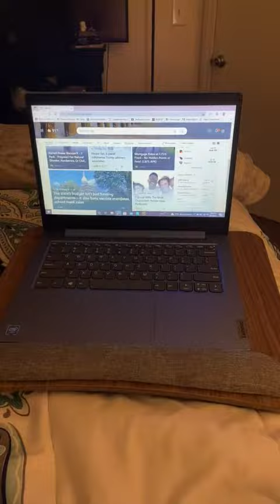Customer Reviews HUANUO Lap Laptop Desk - Portable Lap Desk with Pillow Cushion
HUANUO Lap Laptop Desk - Portable Lap Desk with Pillow Cushion, Fits up to 15.6 inch Laptop, with Anti-Slip Strip & Storage Function for Home Office Students Use as Computer Laptop Stand, Book Tablet

- PERFECT SIZE FOR LAPTOPS: The laptop desk is 17 x 12.8 x 3.5 inches in size and can fit laptops up to 15.6 inches. There is enough surface space for a mouse only when used with laptops that are 14” in size or smaller.
- CONVENIENT DESIGN: This lap desk features an anti-slip wrist pad, storage pocket, and tablet holder for maximum convenience.
- COMFORTABLE WRIST PAD: Our laptop lap desk is built with a sturdy platform and cushioned pillow that conforms to your lap to provide more comfort and stability.
- ELEGANT APPEARANCE: Designed with a brown wood grain platform and gray fabric covered foam pad that gives the lap desk a modern and appealing look.
- LIGHTWEIGHT & PORTABLE: This lap desk with cushion is very lightweight and features a storage pocket that can also be used as a carrying handle.

Customer Reviews

- It does it's job but it's not perfect.
 It is a sturdy board but it doesn't quite do a good job with all tablets due to how short it is. Depending on what kind of tablet you use, it might or might not be useful.  The padding is soft and the pockets are useful for holding my mouse and charger. It is very portable.
- Useful when working from home
 This product proved helpful when working from home which makes it a good purchase. The wrist cushion, however, could have been smaller (thinner) as one is forced to lean awkwardly over top because laptop computer is shoved closer to the top.
- Best purchase ever
 Absolutely love. I can’t imagine using a laptop with this.
- I love it for school

- Great..
 I use to use a pillow. Now I have a laptop pillow table.